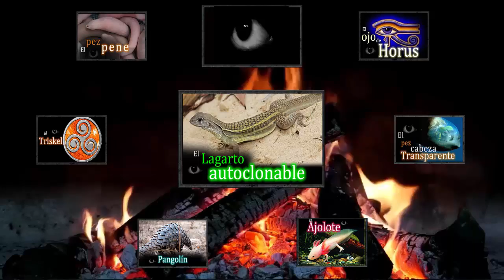El lagarto autoclonable. ¡Solo hay hembras! 😱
¿Un ser vivo que se clona así mismo? SÍ, es posible, te lo explicamos en este vídeo.